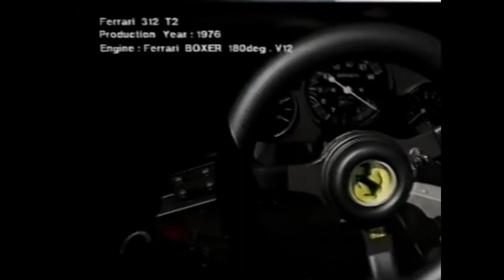1994 パシフィックGP OP / TRUTH ～ 提供読みまで (1080P - 50FPS)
緊張感が伝わる、前置きナレーションは残念ながらカットしております。
申し訳ございません。m(_ _)m